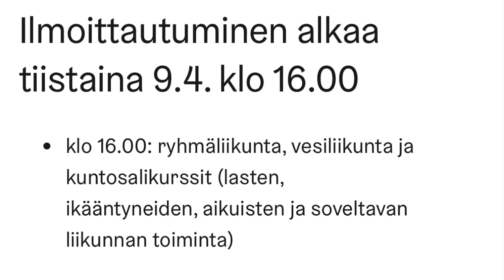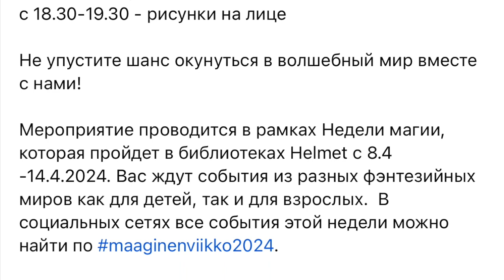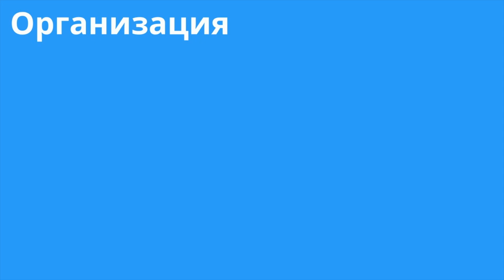Еженедельный информационный выпуск Ассоциации русскоязычных Финляндии SVK Liitto. 5.4.2024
Ссылки на источники данного выпуска:

- liikuntakauppa.hel.fi. Регистрация на майские и летние спортивные курсы начинается во вторник 9 апреля 2024 года.

Кроме актуальных новостей, мы будем освещать информацию, которая касается русскоязычных жителей Финляндии по таким вопросам как:
- трудоустройство
- интеграция
- изучение языка
- здоровье и благополучие
- социальные вопросы
- информационные технологии
- информация для пенсионеров, а также различных групп риска,  нуждающихся в особой поддержке

Мы также будем знакомить с актуальными событиями русскоязычные организации, предоставлять информацию о объявленных грантах, отчетах и связанных с ними вопросах.

Если в вашем регионе есть интересные новости для русскоязычных жителей Финляндии,  пишите нам о них, мы будем рады включить их в наши следующие выпуски!